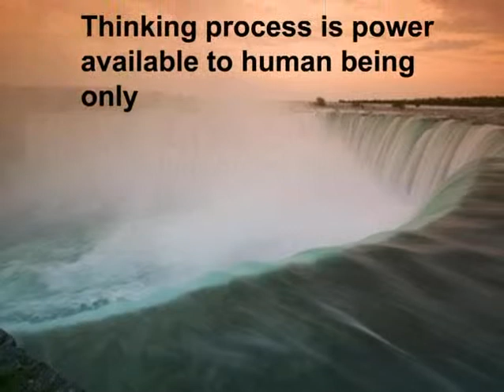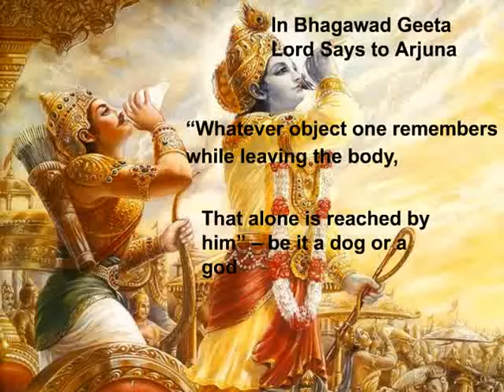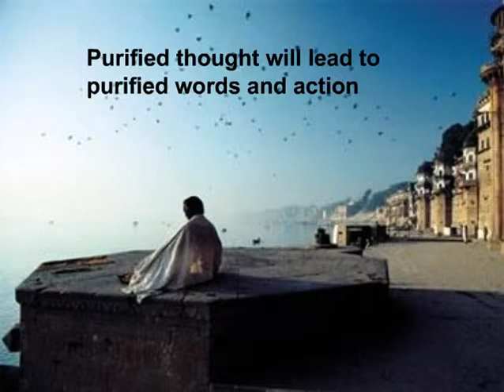Thought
How Thought Process is important for your spiritual development